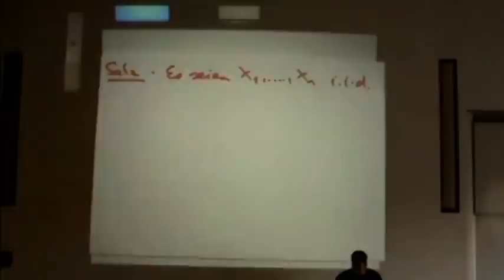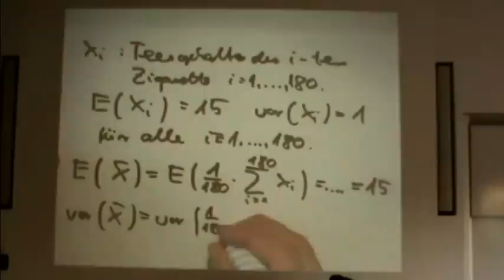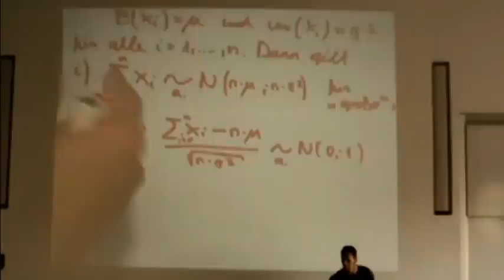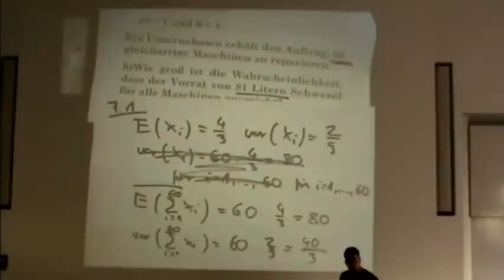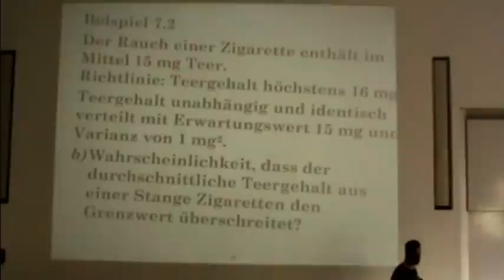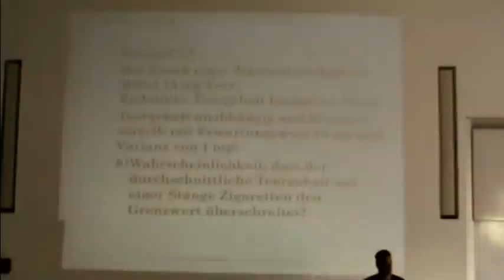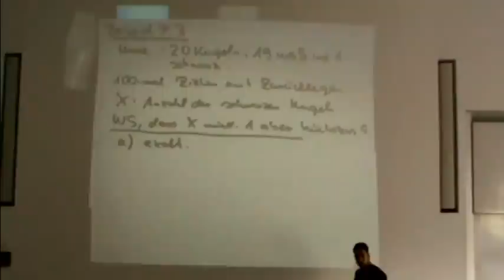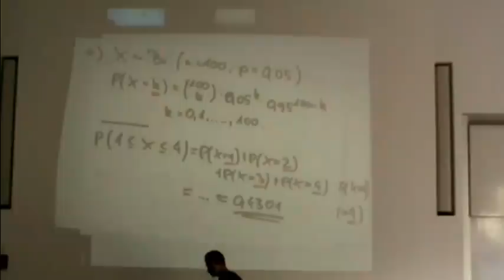Vorlesung zu Statistik (22. Video)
Themen: Erwartungswert und Varianz von Summen, zentraler Grenzwertsatz.